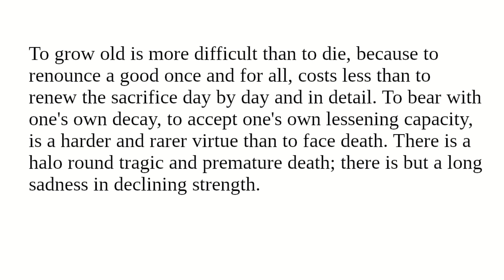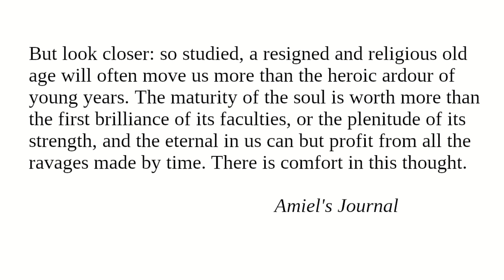Growing Old: Readings from "Character And Conduct" for December 27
Readings for December 27 from "Character And Conduct: A Book Of Helpful Thoughts by Great Writers of Past and Present Ages" selected and arranged for daily reading by Constance M. Whishaw.

"Growing Old"